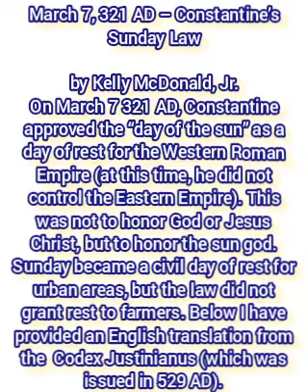Hsa Thwel Are they ashamed when they have done abominable things?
Are they ashamed when they have done abominable things?  They are not ashamed at all.  They are not ashamed.  Therefore  One by one they will fall.  They will be brought low when I search, ”declares the Lord.
 Jeremiah 6:15